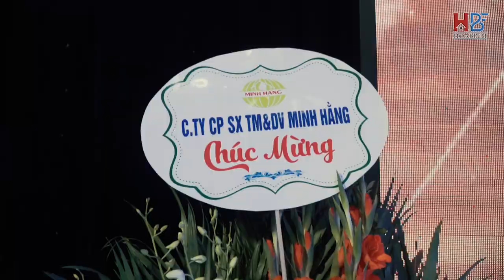Hội nghị tổng kết năm 2019 | Bê tông Hòa Bình